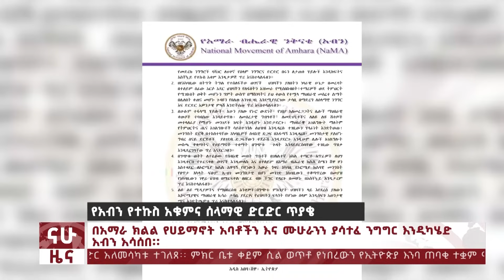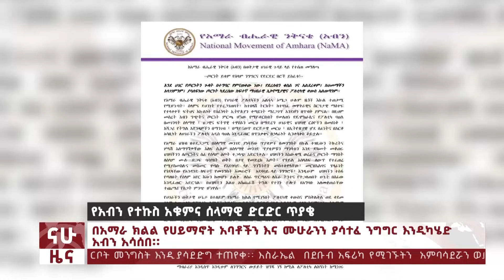ህዳር 17 ፣ 2016 የቀን ዜናዎች @Nahoo Television